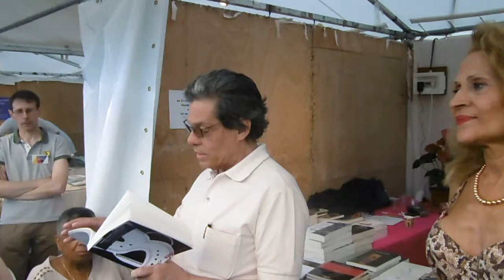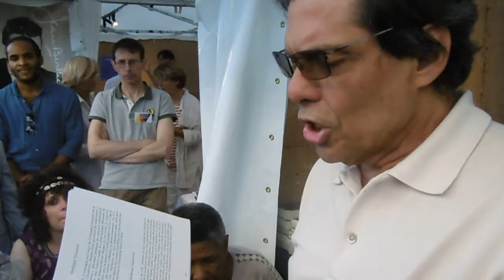Poesia en la piel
Pedro Vianna : économiste de formation ancien professeur de mathématiques, Pedro Vianna, né en 1948, à Rio de Janeiro (Brésil), vit en France depuis la fin de 1973, après avoir été exilé au Chili depuis janvier 1971. Poète, homme de théâtre, traducteur, il est engagé depuis quelque quarante ans dans la défense des réfugiés et des migrants. Depuis 1999, il est rédacteur en chef de la revue universitaire Migrations Société. Il a acquis la nationalité française en mars 1981.